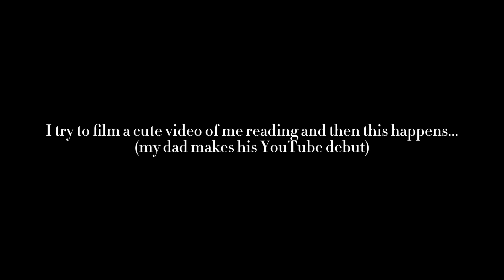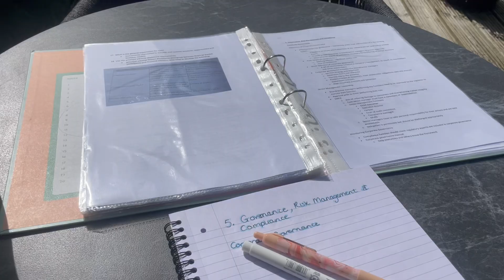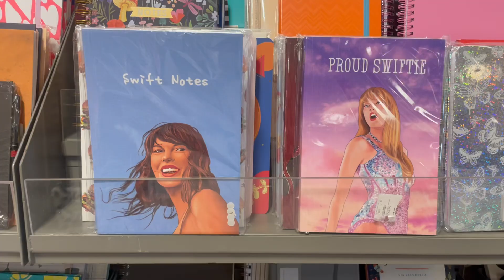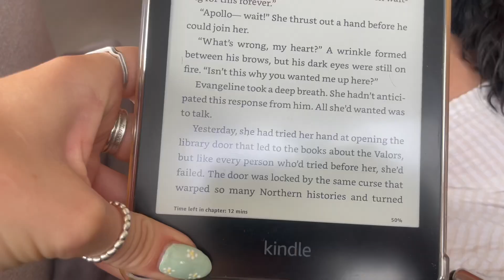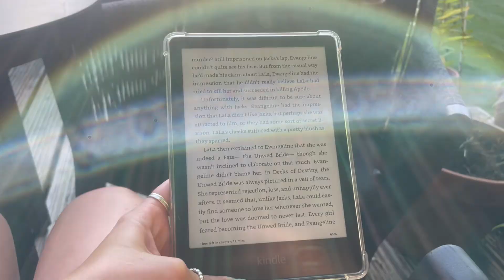help! I think I'm in a reading slump... 📚💕 *spoiler free* reading vlog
Spend the weekend with me as I try to get out of my recent reading slump 💜

Amazon wishlist

Other links:

Amazon (aff link):
Once Upon a Broken Heart
Love at First Knight

My debut novel